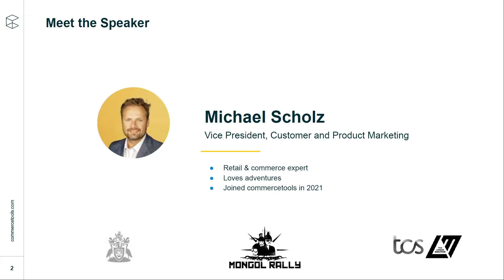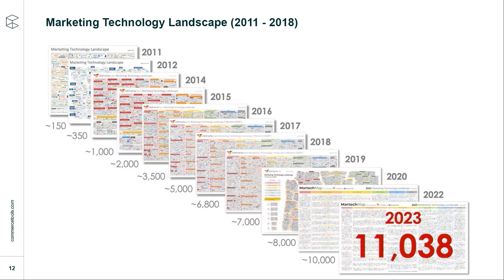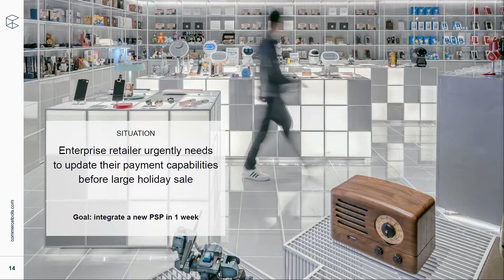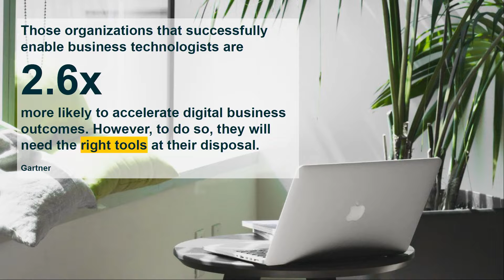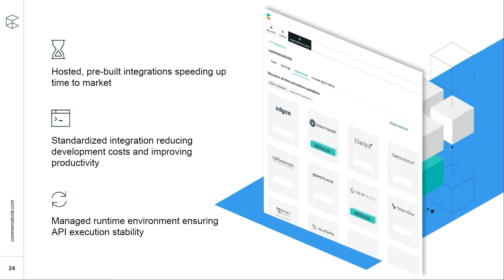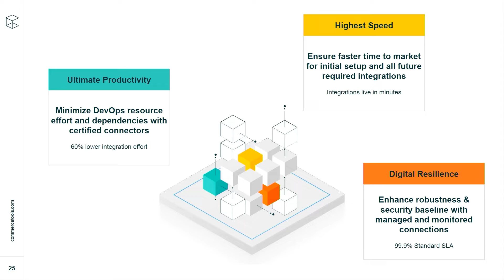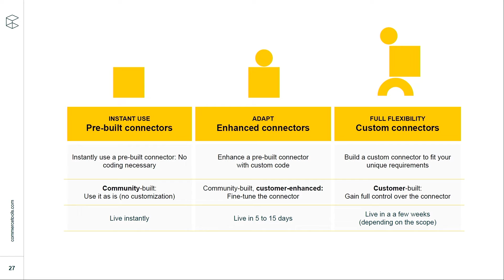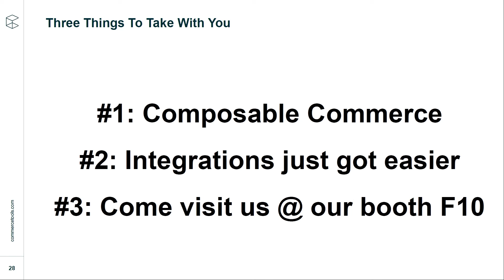How to master commerce integrations for sensational shopping experiences with commercetools Connect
Discover the rise of low-code solutions and how commercetools Connect not only streamlines processes but transforms them, ensuring the best  shopping experiences possible for customers at every touchpoint.